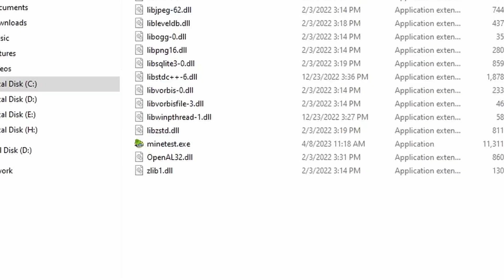we finally play minecraft | Minetest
Qk9STiBUTyBQVUxQIC8gV09STEQgSVMgQSBPUkFOR0UgLyBFYXQgRW0gQWxsIDE5ODkgLyBJIGFtIHRyYXNoIG1hbiAvIDQxMCw3NTcsODY0LDUzMCBFUElDIFNVQlNDUklCRVJT